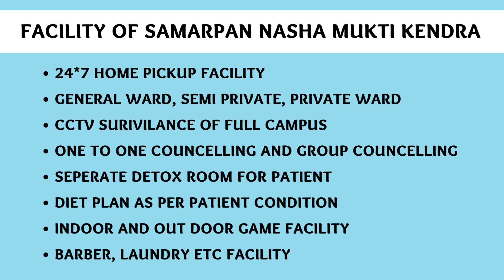Addiction Treatment Center in Pratapgarh, Best Addiction Treatment Center in Pratapgarh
NASHA MUKTI KENDRA Pratapgarh is one of the leading anti-drug treatment center in Pratapgarh. Samarpan Nasha Mukti Pratapgarh is one of the best rehab centers in India. To transform the life and values of not just our client but also his family and society as a whole and for every person to dawn upon the realization that life can be lived, and be celebrated even without the use of any substance.